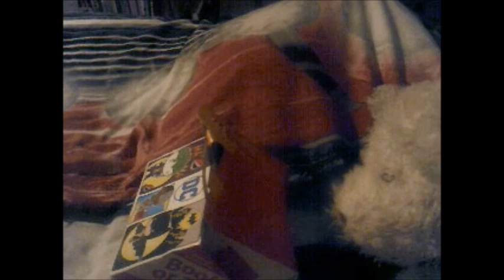The Bearsons - The Haunted Happy Meal Box (Bonus Short)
This is the Bonus Short of the Bearsons and in this short Bort is in the Happy Meal Box because he tries to make it as the Haunted Happy Meal Box to scare Lisa first and then Ben today!